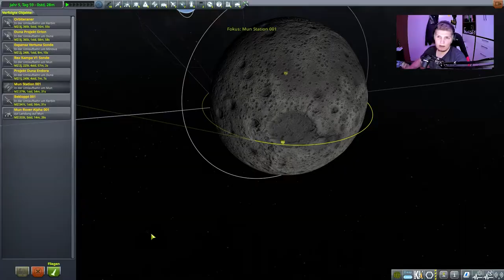Update auf 1.10 // #069 // Kerbal Space Program